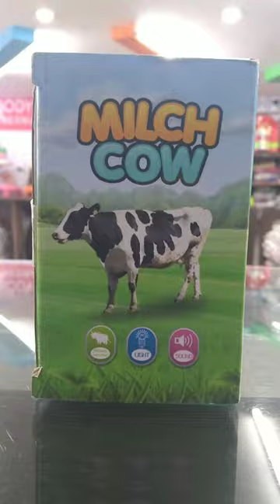MILCH COW 🐮 ELECTRIC TOYS @playidz